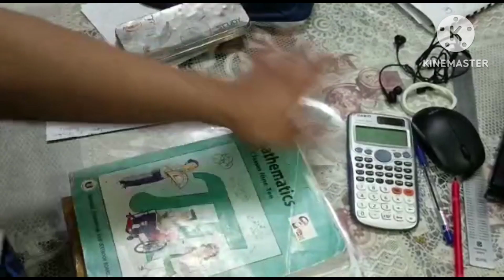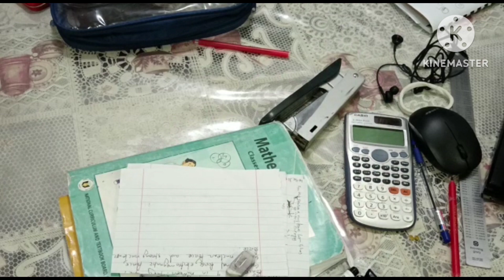random day of my life| went to aspire